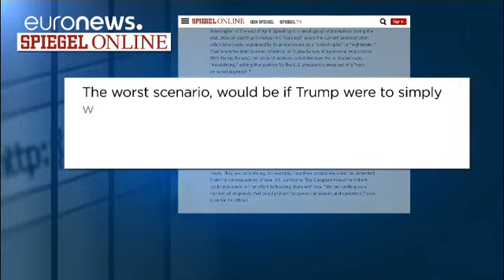ΗΠΑ: Aντίστροφη μέτρηση για τις αποφάσεις Τραμπ για τα πυρηνικά του Ιράν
Θα ανακοινώσει τις αποφάσεις του μέχρι τις 12 Μαϊου…